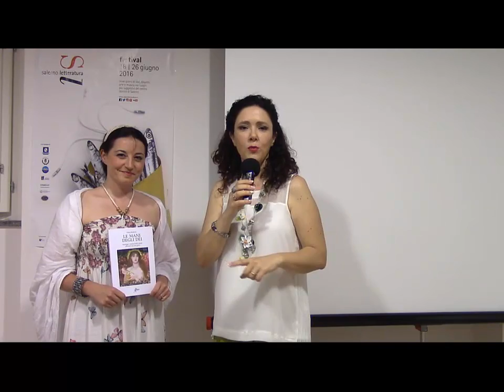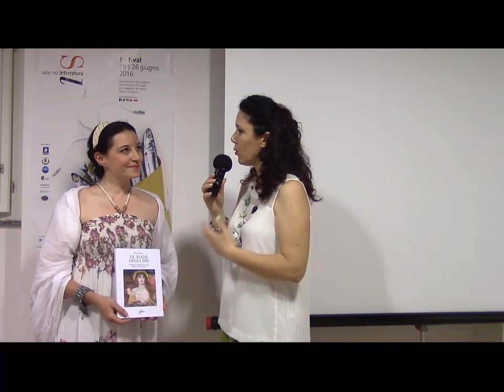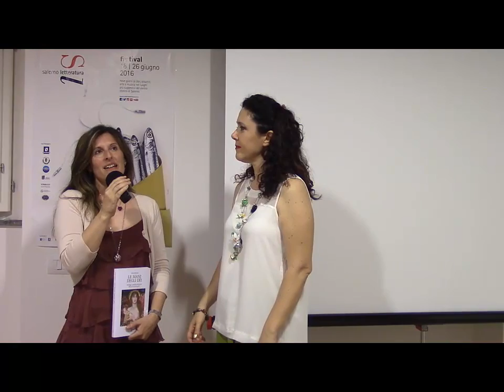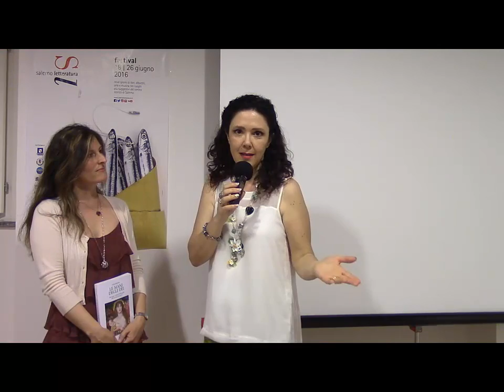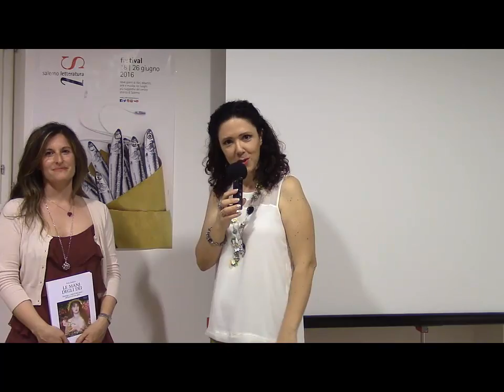Aboca Le mani degli Dei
Salerno, seconda tappa per la presentazione del nuovo libro edito da Aboca "Le mani degli Dei" di Erika Maderna.
Piante, divinità, antiche conoscenze si intrecciano lungo i sentieri del mito, facendo riaffiorare la consapevolezza di quanto quest'ultimo sia ancora profondamente presente nel tessuto della società moderna, seppur in veste nuova e fantastica. Da Afrodite ad Apollo, dalla maga Circe a Ulisse, i protagonisti dei miti greci ci presentano le loro piante e le leggende ad esse legate. Presentazione a cura della Dott.ssa Stefania La Badessa, farmacista, scrittrice, esperta in comunicazione scientifica.